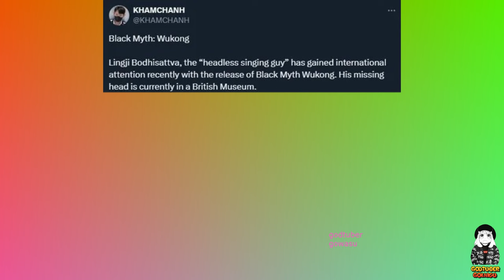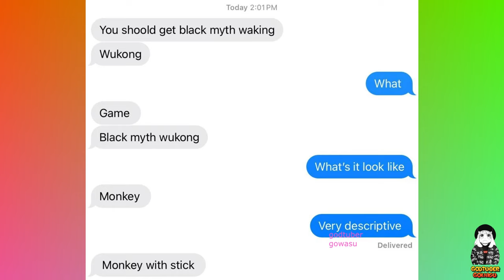Black Myth Wukong Memes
Black Myth Wukong Funny Memes..